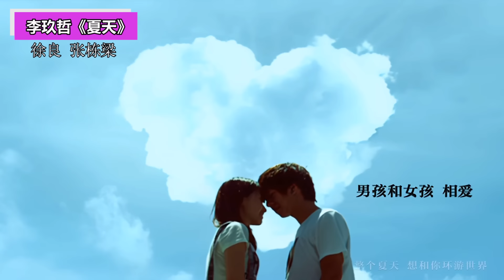【素人街頭翻唱引來原唱？ 】正妹舞團街頭跳得正嗨，本尊竟突擊現身！現場沸騰了